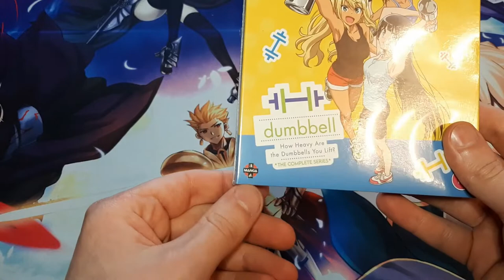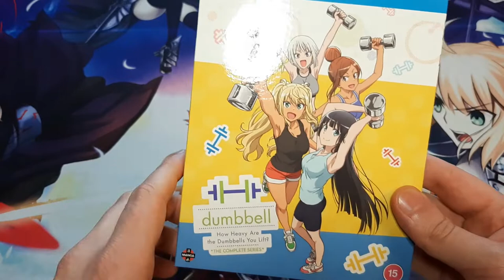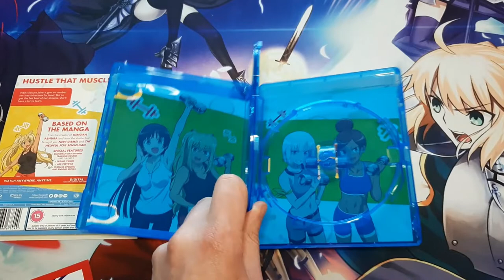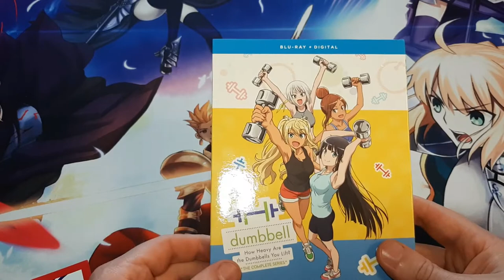Unboxing: How Heavy Are The Dumbbells You Lift? (UK)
Tally ho!

Today we're looking at the first Season of How Heavy Are The Dumbbells You Lift?-Standard Edition,